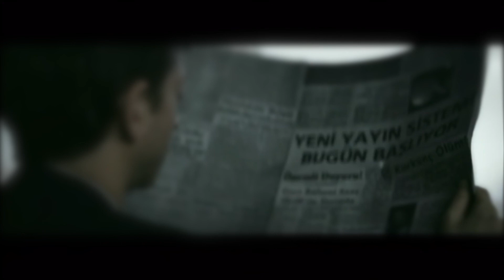The Antenna (2020): Allegory of Cancel Culture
Exploring the Turkish film, The Antenna (2020) written and directed by Orcun Behram.  Included in the analysis, are the many references to restrictions of free expression.